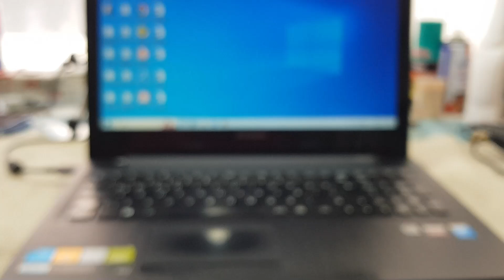اصلاح لابتوب Lenovo G50-70 - لا يعمل مع وميض على الشاشة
في هذا الفديو قمنا باصلاح لابتوب لينوفو يحمل الموديل G50-70
مشكلة هذا اللابتوب عند محاولة تشغيله يحاول الاقلاع لمدة ثانية ثم يفصل مباشرة مع ملاحظة وميض على الشاشة في كل محاولة اقلاع !
يعتبر هذا العطل من المشاكل الشائعة في هذا الموديل وعلى الاغلب يكون اما من البايوس او سببه تلف او قطع في خط ال ID على ماخذ الشحن
اما في هذا الفديو فالسبب مختلف كما ستشاهدون اثناء اصلاح هذا العطل

شاهد ايضا